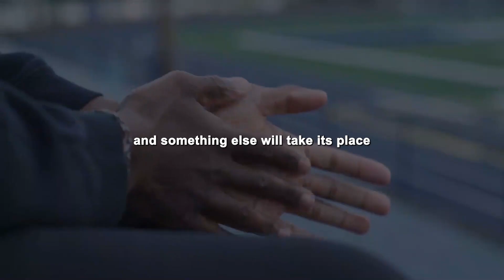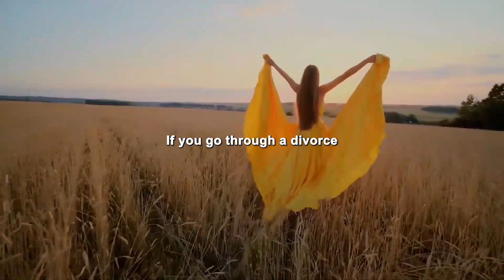GROW Through the Pain (Motivational Growth)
Keep the focus and grow through the pain with this motivational growth video. no matter how difficult the challenge, keep the focus to move forward and grow through the pain to make you stronger.
Video Footage :
Videos used from storyblocks.com Keep the focus and grow through the pain - embrace  the struggles and YOU will get through it. Great success experiences pain. Welcome to "Motivation Mindset Neuroplasticity" Motivation is the process that initiates, guides, and maintains goal-oriented behaviours. Motivation involves the biological, emotional, social, and cognitive forces that activate behaviour. In everyday usage, the term "motivation" is frequently used to describe why a person does something.
NEUROPLASTICITY is our ability to change and remould our mind neurons and circuits of belief to form new neural pathways and strengthen them in ways that differ from how our mind previously functioned. What does not serve us is weakened and destroyed, what does serve us and is focused on with REPETITION, FOCUS AND COMMITTMENT becomes our reality. Listening to these motivational shorts regularly plays an important part in your journey to rewire your mind to something spectacular.
SPEAKERS:
Eric Thomas :
Instagram.com/etthehiphoppreacher
Facebook.com/THEHIPHOPPREACHER
Youtube.com/etthehiphoppreacher
Joe Rogan :
Instagram.com/joerogan
Facebook.com/JoeRogan
Youtube.com/PowerfulJRE

Joel Osteen :
Instagram.com/joelosteen
Facebook.com/JoelOsteen
Youtube.com/JoelOsteen

Aaron Marino :
Instagram.com/aaronmarino
Facebook.com/IAmAlphaM
Youtube.com/alpham
Elliott Hulse :
Instagram.com/elliotthulse
Facebook.com/ElliottHulse
Youtube.com/ElliottHulse